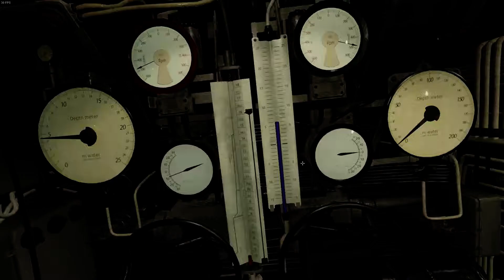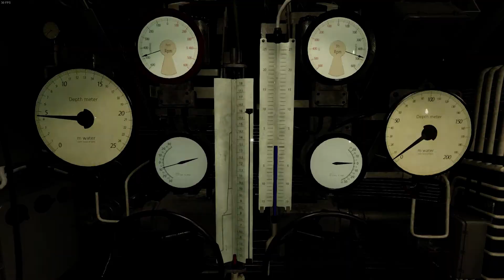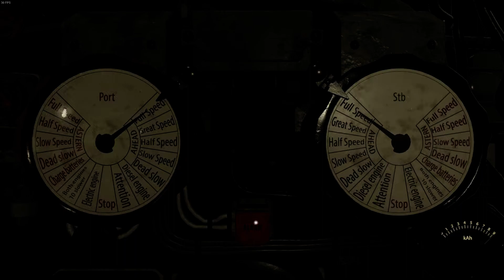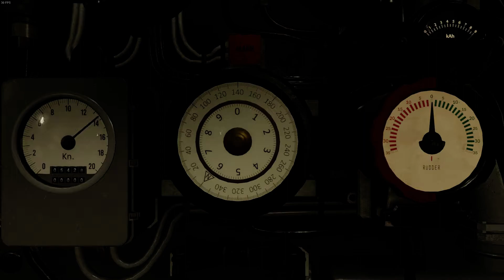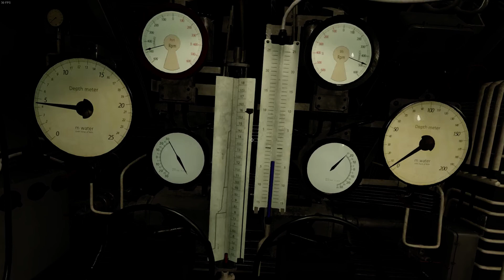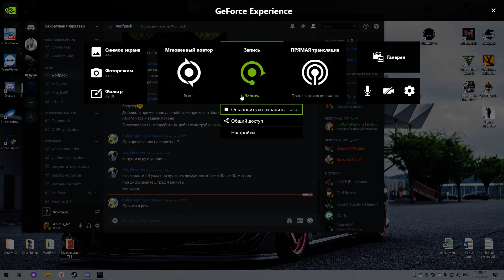BackFlip на U-96 в Wolfpack